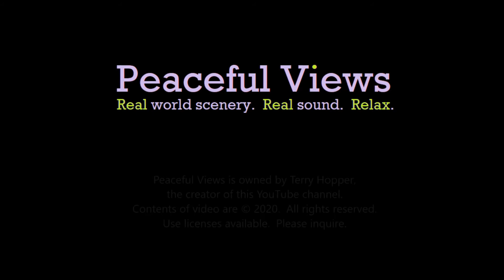Fire Torch Juggling Practice Session Early Morning